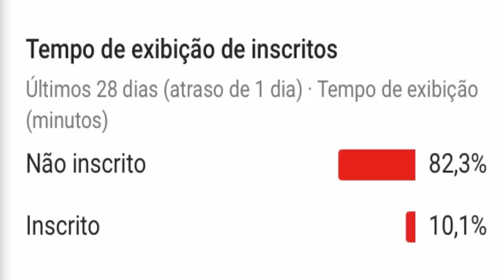EX DE QUINTA CATEGORIA! SONIA ABRÃO FALA D ANITTA E NEYMAR E DEFENDE BRUNA MARQUEZINE APÓS CARNAVAL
SONIA ABRÃO FALA DE ANITTA E NEYMAR E DEFENDE BRUNA MARQUEZINE APÓS CARNAVAL